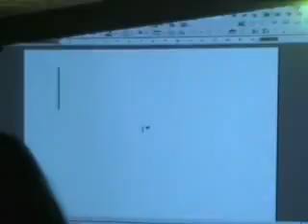Forol - Ja marginal (demo presentation)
Live cut from demo CD presentation.